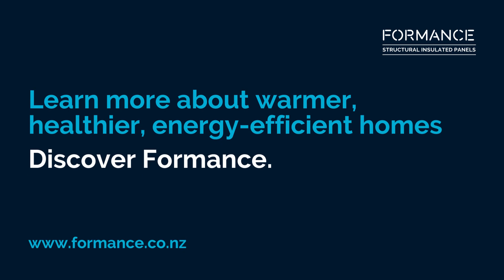Quick Construction with Formance SIPs! Watch this Riverton Energy-Efficient Home Being Built!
"The walls and roof were up in two days. We were so impressed!😊"

Based at the very bottom of the South Island in the town of Riverton, it is almost no wonder that homeowners Scott and Melissa prioritized a super-insulated, energy-efficient home.

The plan for a warmer, healthier home started at design by Nino Kozlevcar/ Vila. Scott & Melissa and builders Kennedy Building also decided to utilize the benefits of Formance OSM Prenail construction. Quick construction means quick close in time - something very much appreciated in the cold, rainy months.

Learn more about how Formance could benefit your build.

Download our Complete Guide to SIPs to discover how you can kiss goodbye to high power bills and enjoy four seasons of summer every year.

Or, discuss your project with the Formance team!

& Thank you to Scott & Melissa for sharing this footage!